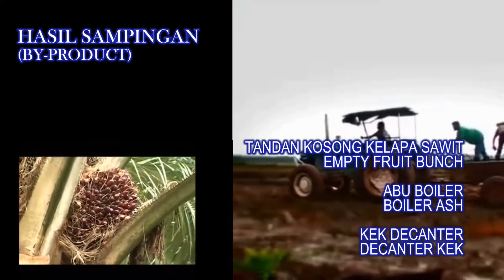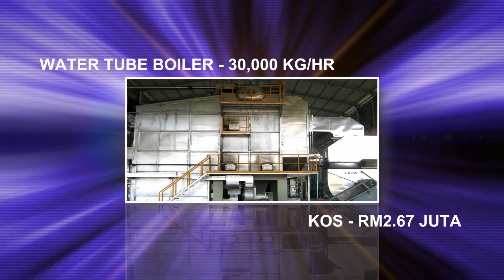SKIM PELABURAN KHAS PELADANG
By Aleeya Studio